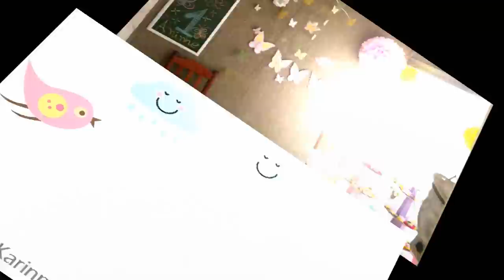Festa em casa - aniversário de 1 ano - Borboleta - Karinne Ribeiro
Algumas dicas e DIY da festinha de 1 ano da minha filha! O tema foi Borboletas! Espero que gostem! bjos!